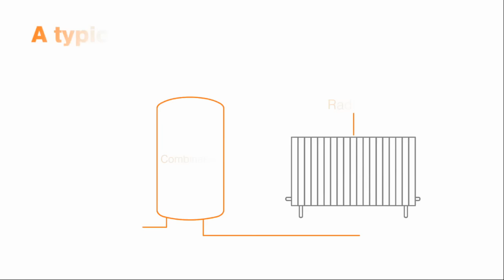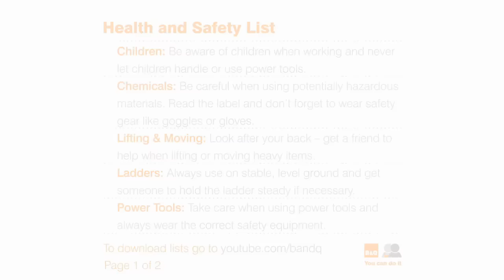How to bleed a radiator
Watch our step-by-step video showing how to bleed a radiator, with expert advice and top tips to help you complete the job with confidence.